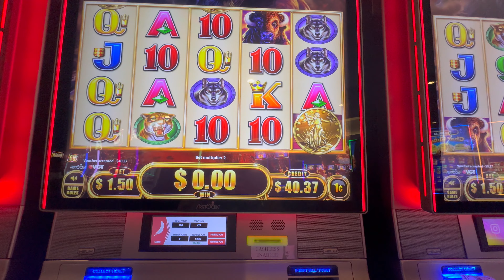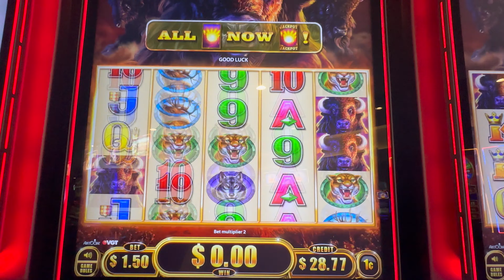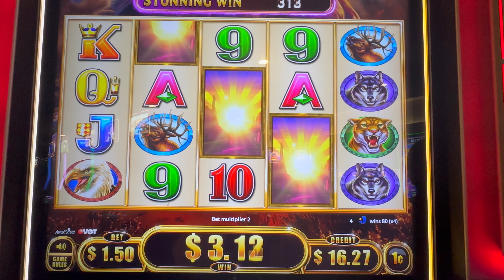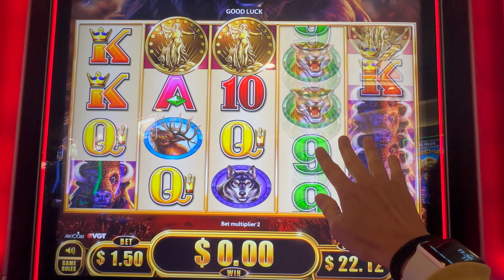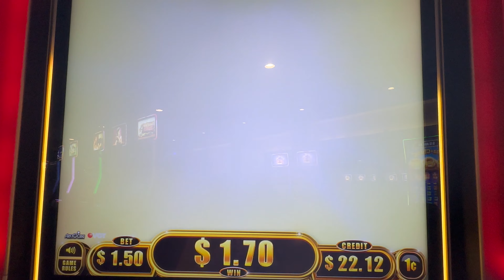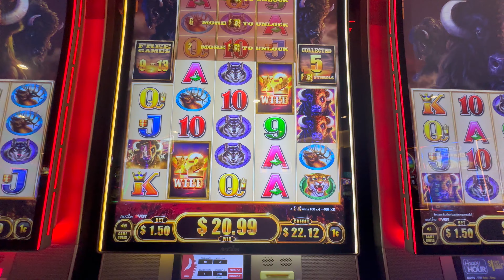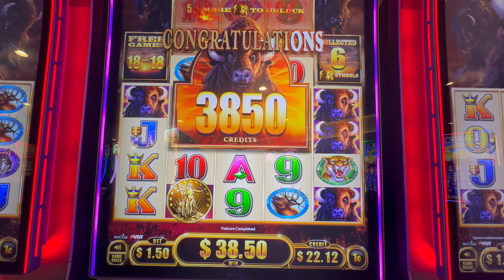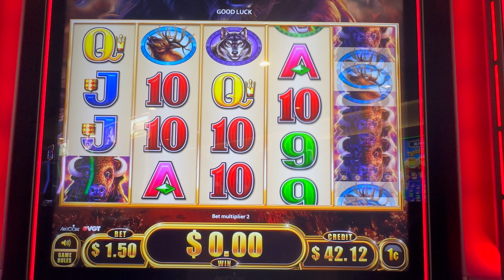🦬 Moved Machines & Glad I Did‼️Buffalo Extreme